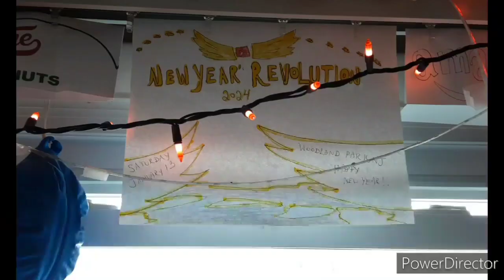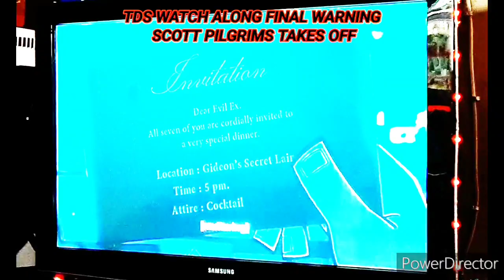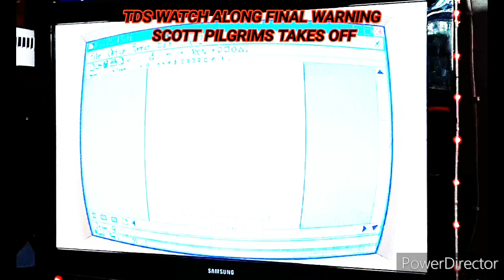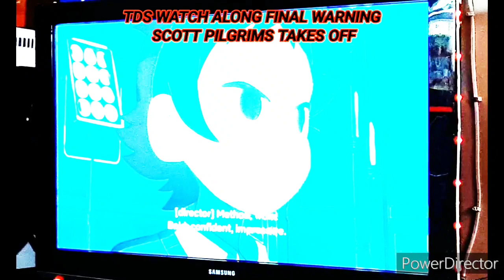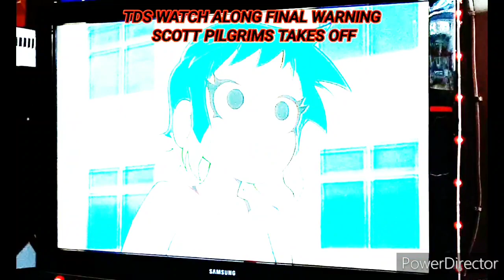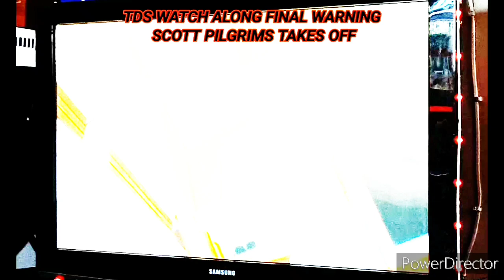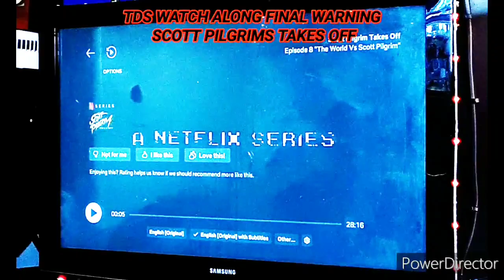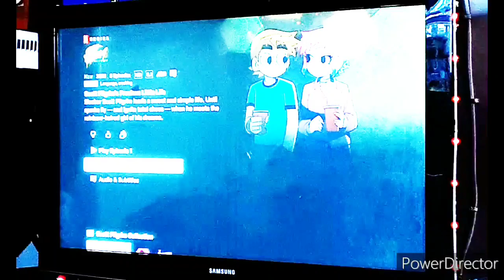TDS Watch Along: Final Warning: Scott Pilgrim Takes Off Episodes 1-8 (Reaction)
The 8 Scott Pilgrim Takes Off is here at Watch Along: Final Warning

This is our early Christmas gift and we glad to watch it with you

Final Warning. Today at 3e/12p. Streaming on YouTube

Plus we are still on the road to New Year’s Revolution. Saturday January 13 special start time at 2e/11p. Streaming on YouTube

Just a reminder. Warrior of Legends will be the next event after Final Warning

Saturday December 23 and Sunday December 24 special start time at 2e/11p. Streaming on YouTube. Christmas is around the corner